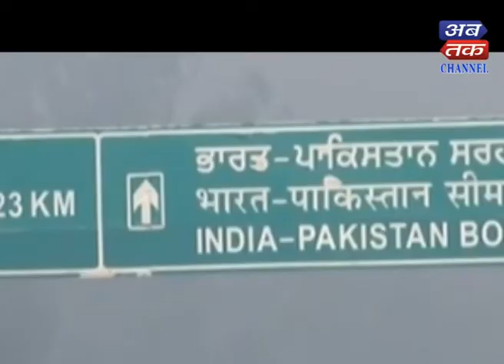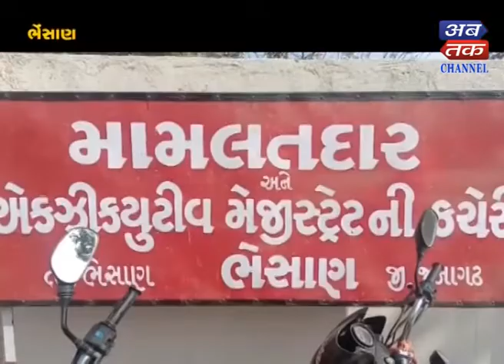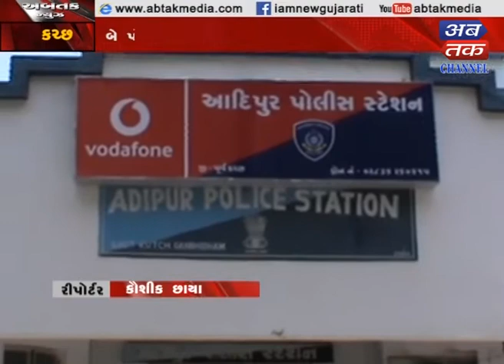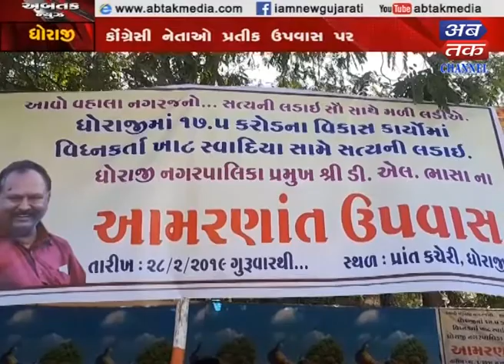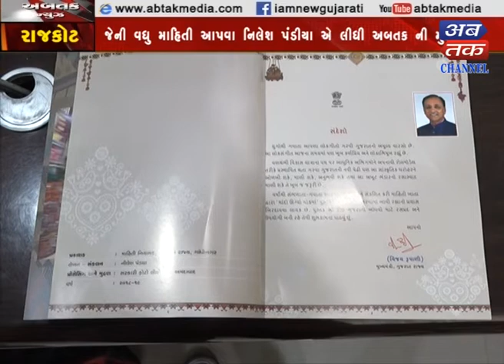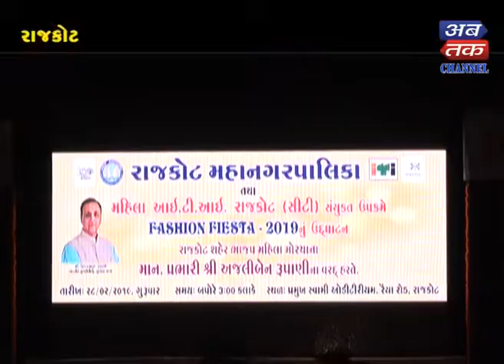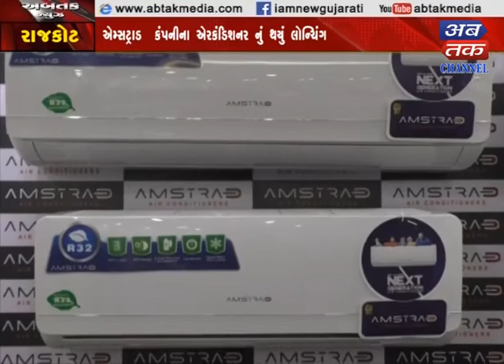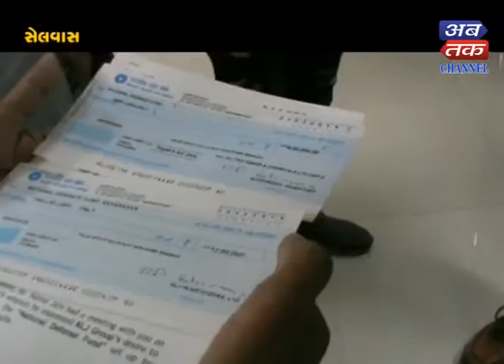ABTAK NEWS 01-03-2019